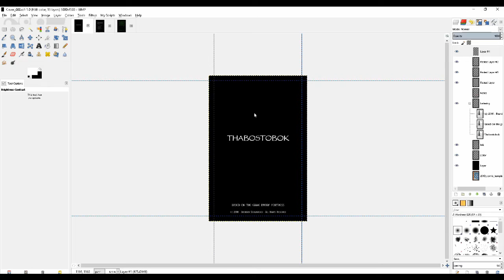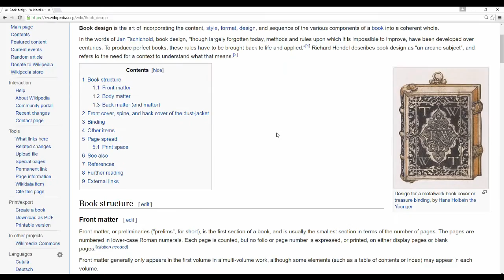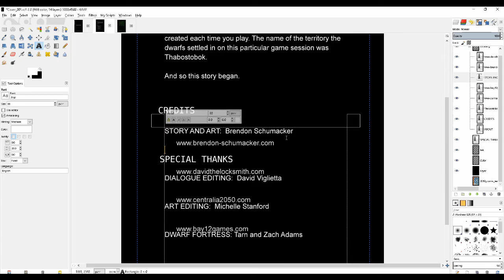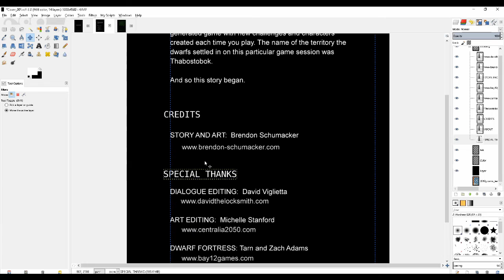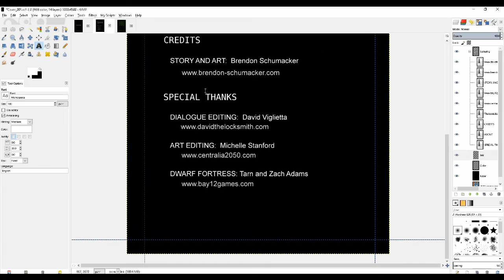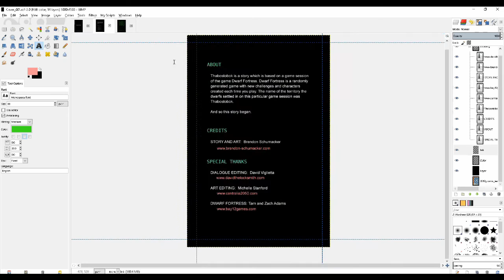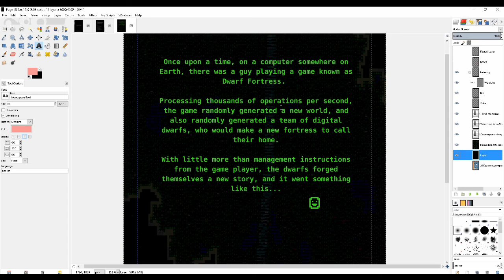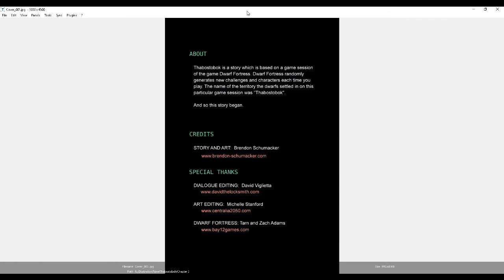GIMP Book Cover and Title Page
In this video I go over my Book Cover and Title Page design for my upcoming comic Thabostobok.